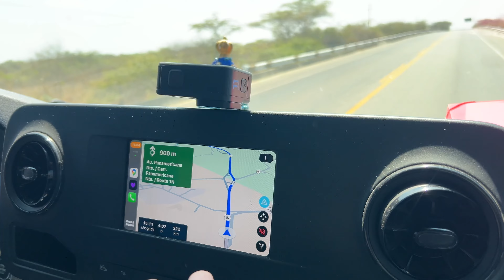1500 KM DE LIMA AO EQUADOR DE MOTORHOME | Do Brasil ao Alaska T2EP30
Somos a Paula, o Vitor e o Dodó.
E depois de muito planejar, vendemos nosso apto dos sonhos, e deixamos nossos anos de trabalhos formais, para viver a aventura de atravessar as Américas a bordo de um Motorhome. Do Brasil ao Alaska !!

Vem acompanhar nossa aventura pelo PERU

Ei, que tal ter uma conta global 100% digital e sem taxa de abertura? Conheça a Nomad! Viaje, compre e economize no exterior de forma fácil e segura.
Abra agora a sua conta usando meu código de convidado MVENAURW2N e ganhe até US$ 20 de cashback na primeira conversão de reais para dólares pelo app.